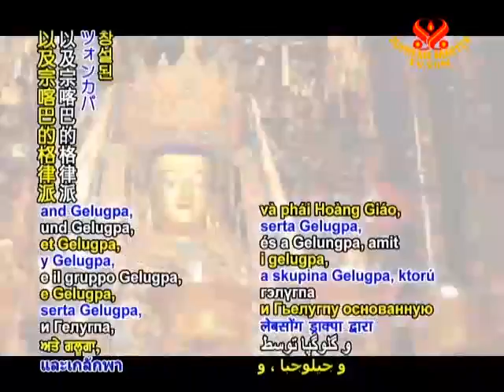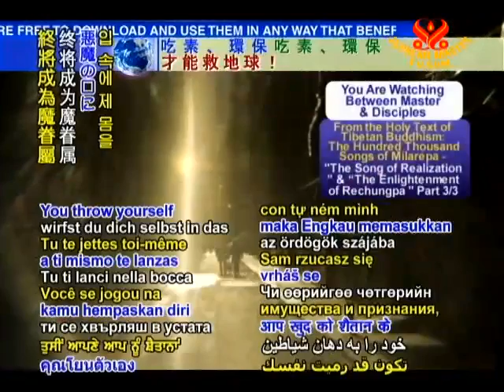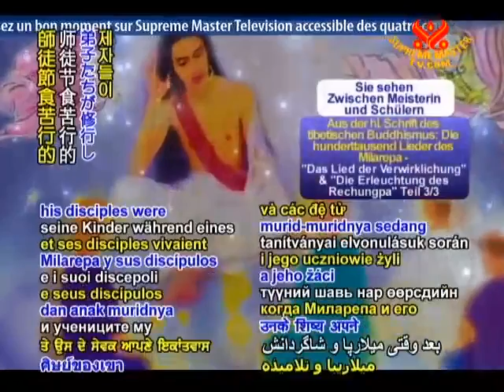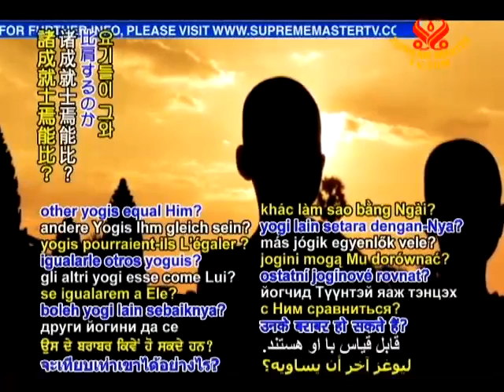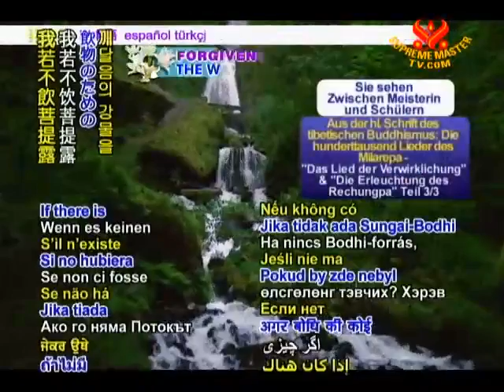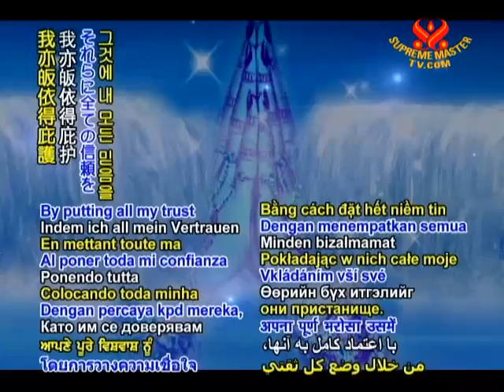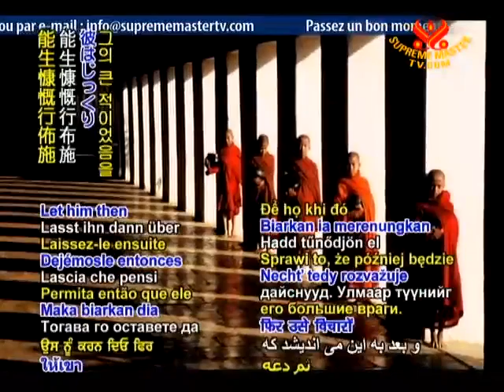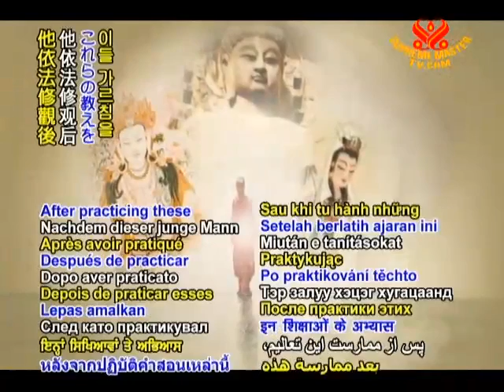03.02BMD1630チベット仏典より：ミラレパの十万歌‐「悟りの歌」３／３.mp4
03.02BMD1630チベット仏典より：ミラレパの十万歌‐「悟りの歌」３／３.mp4